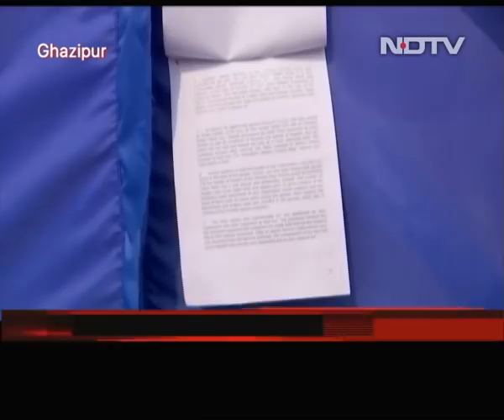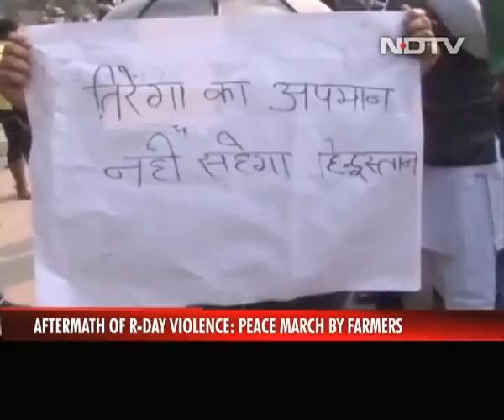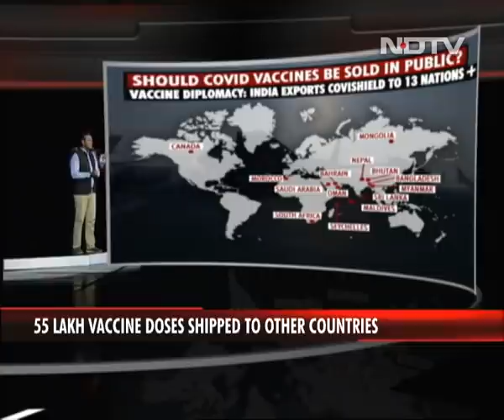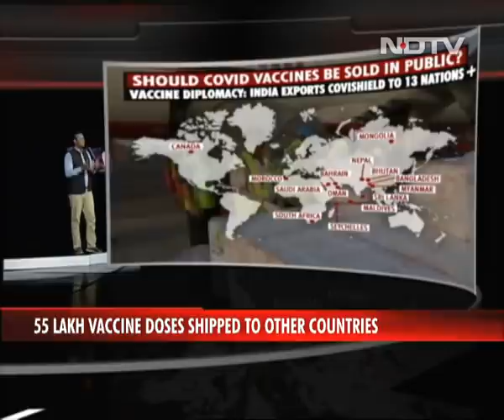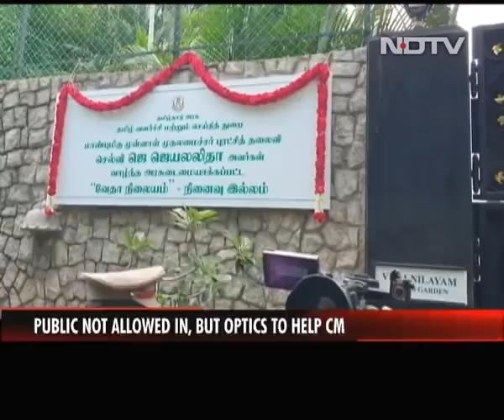Top News Of The Day: Confrontation Builds Up At Delhi-UP Border As Cops Try To Remove Farmers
Farmers protesting against the Centre's contentious farm laws are locked in a face-off with the police at the Ghazipur border, as Uttar Pradesh decided to take action two days after the violence during the Republic Day tractor rally; Prime Minister Narendra Modi on Thursday at Davos said India will make more vaccines against the coronavirus soon; 55 Lakh vaccine doses have been shipped abroad so far; the Aam Aadmi Party has said that it will contest elections in six states; and other top news of the day.